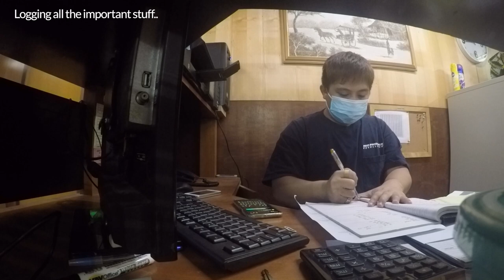VLOG #5 | A DAY IN MY LIFE